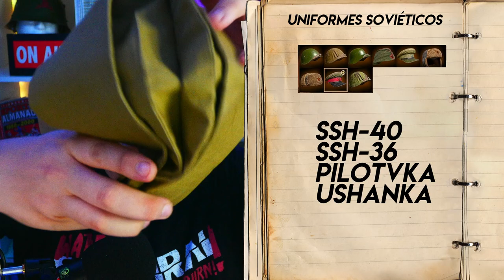UNIFORMES SOVIÉTICOS de HELL LET LOOSE